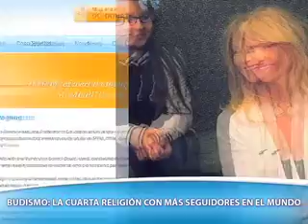De Película 11/08/2013 Budismo